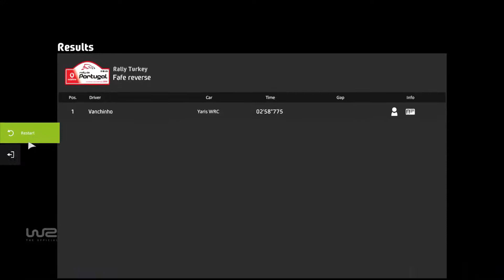WRC 8 - Challenges - Portugal / Fafe reverse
Driving Challenges in World Rally Championship 8 game online with G920 Wheel.
Ended stage in 2'58"775; Position: 4th place; 1st place time: 2'51"689

PC Spec:
32 GB RAM
Asus Gaming 27" Monitor 144hz